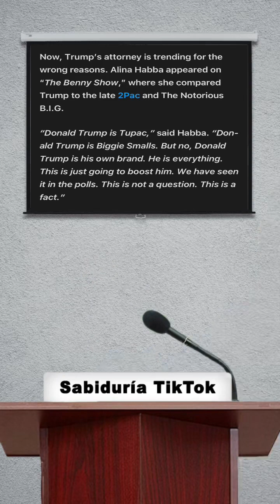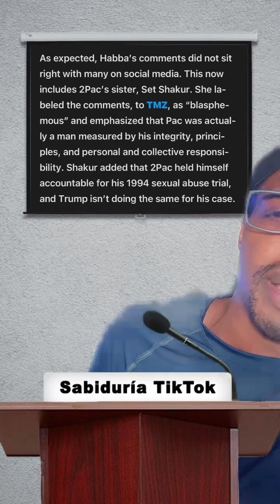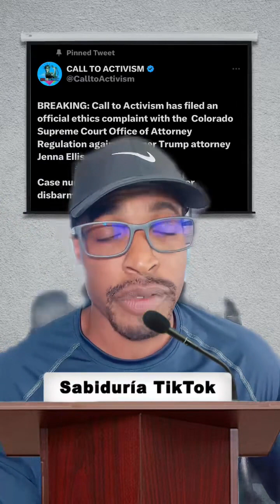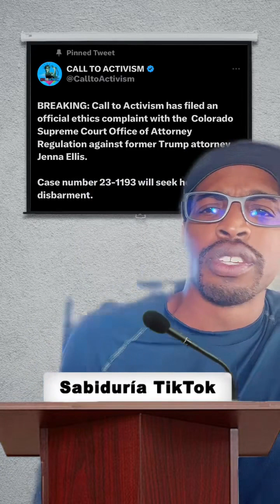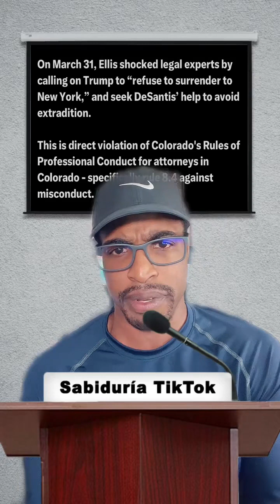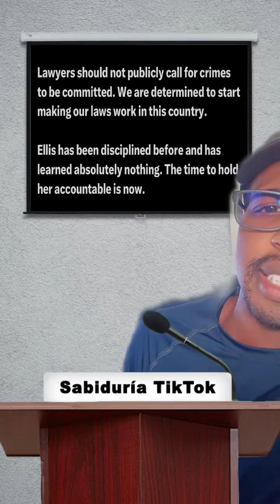Zeus News: The Day Trump God Arrested (Yesterday)